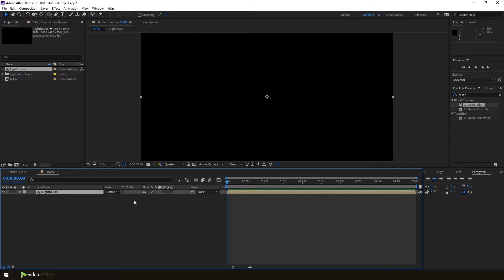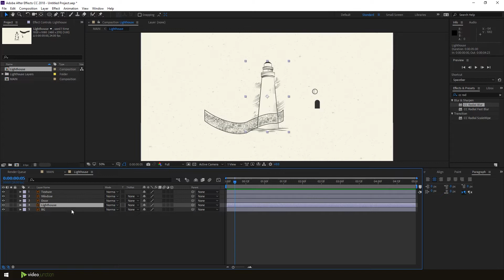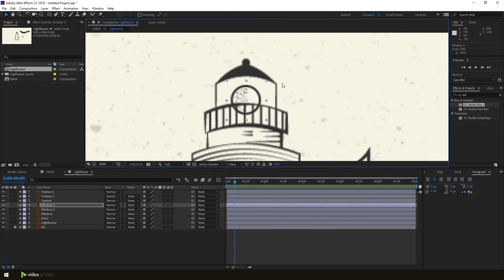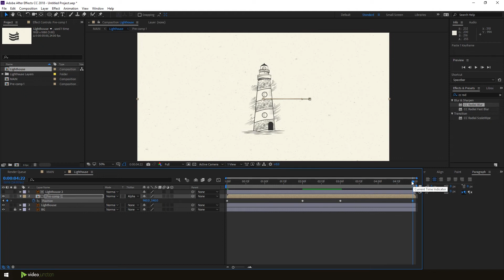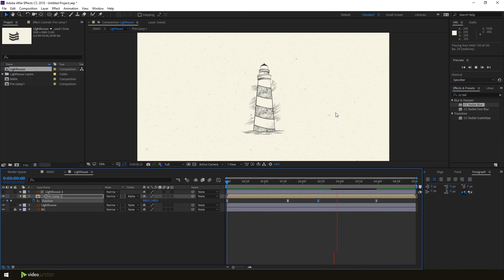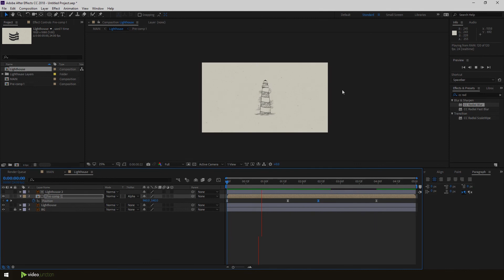Fake 3D rotations with 2D assets in After Effects | Video Junction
Hello! Friends

Welcome to Video Junction.

Learn Fake 3D rotations with 2D assets in After Effects | Video Junction

1

2